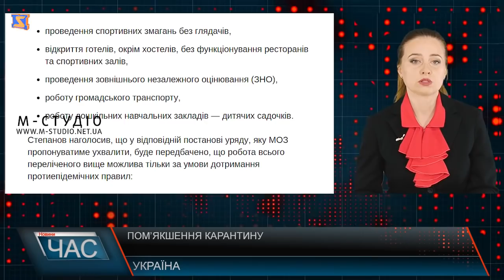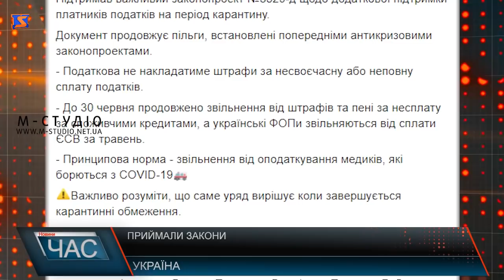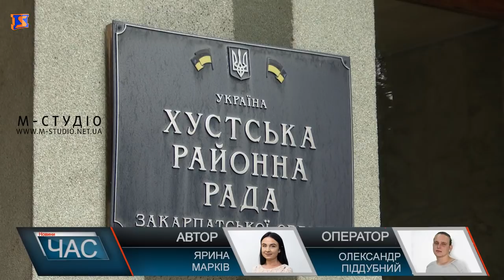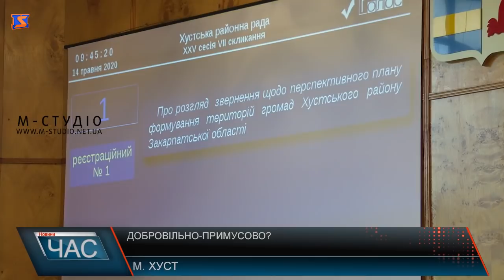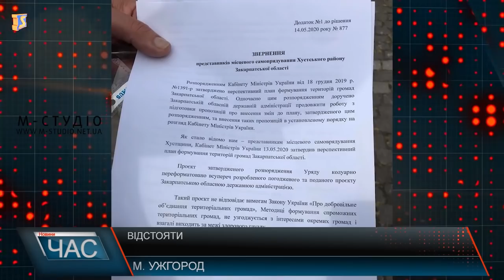Програма “ЧАС”. Hовини Закарпаття за 14 травня 2020 року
Не врахували інтереси. Незгідні з перспективним планом
Будівництво об’їзної. Перспективна дорога
Без допомоги не обійтись. Робота лабораторій